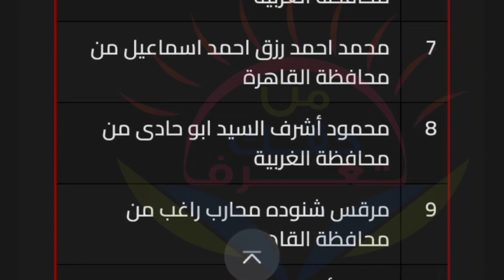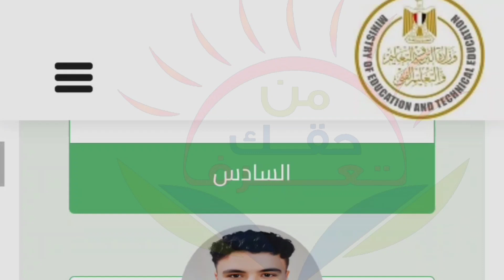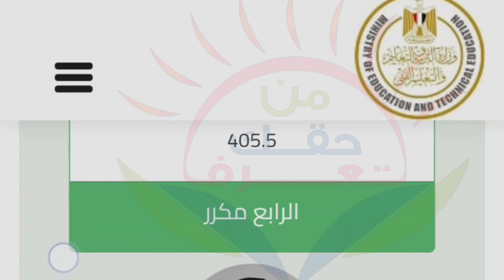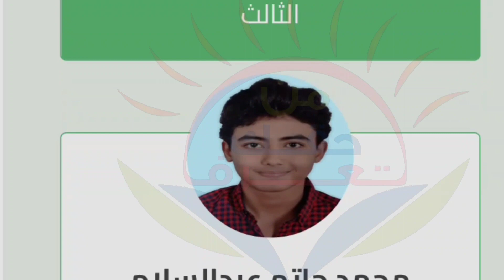اوائل الثانوية العامة 2023